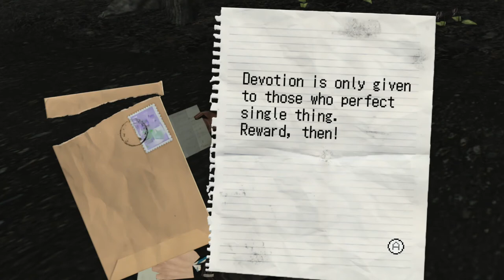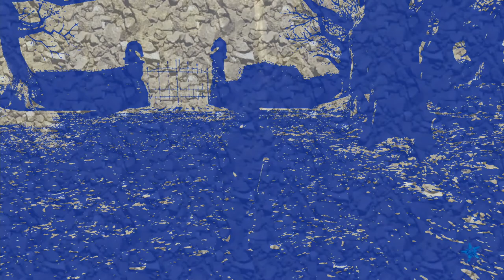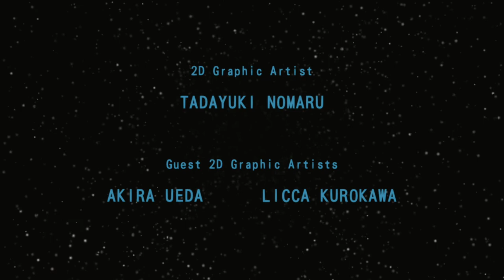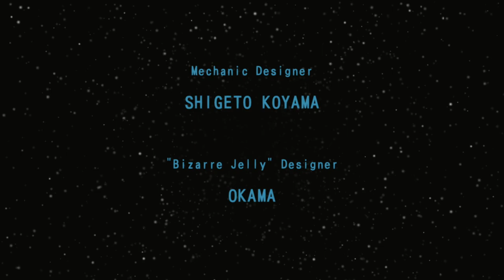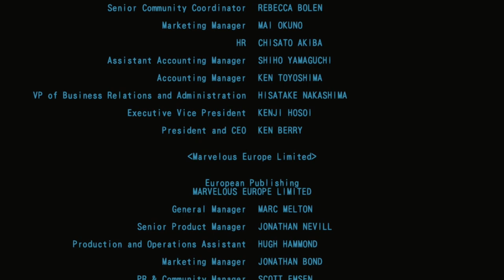NO MORE HEROES - SWITCH Walkthrough - PART 12 - DARK STAR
NO MORE HEROES Gameplay Walkthrough Part 12 includes the missions...

Dark Star

This no commentary HD walkthrough for NO MORE HEROES available on PC PlayStation 4 Xbox One PlayStation 5 Xbox Series X|S will include the Full Game Main Campaign Story Missions Side Missions Collectibles Cutscenes Gameplay and Ending.